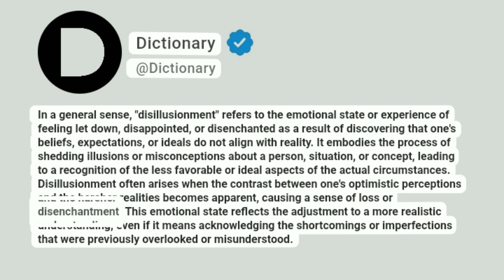Disillusionment Meaning In English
In a general sense, "disillusionment" refers to the emotional state or experience of feeling let down, disappointed, or disenchanted as a result of discovering that one's beliefs, expectations, or ideals do not align with reality. It embodies the process of shedding illusions or misconceptions about a person, situation, or concept, leading to a recognition of the less favorable or ideal aspects of the actual circumstances. Disillusionment often arises when the contrast between one's optimistic perceptions and the harsher realities becomes apparent, causing a sense of loss or disenchantment. This emotional state reflects the adjustment to a more realistic understanding, even if it means acknowledging the shortcomings or imperfections that were previously overlooked or misunderstood.